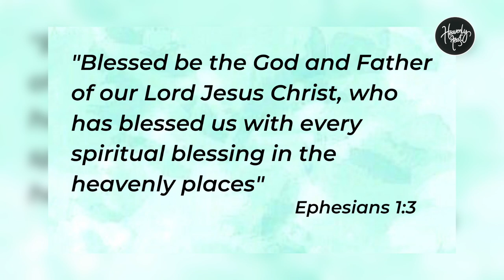Can you bless God? | Daily Devotion | HEAVENLY FEAST